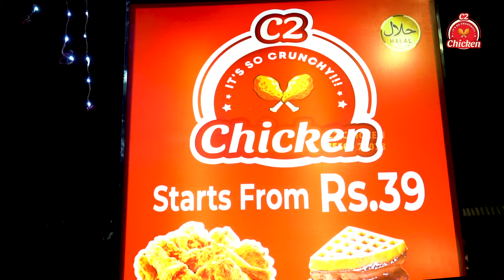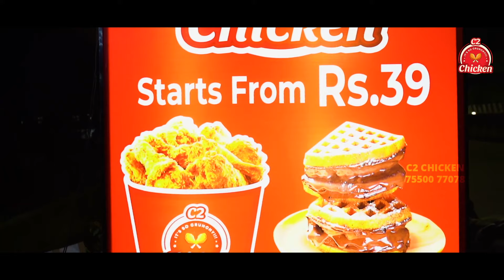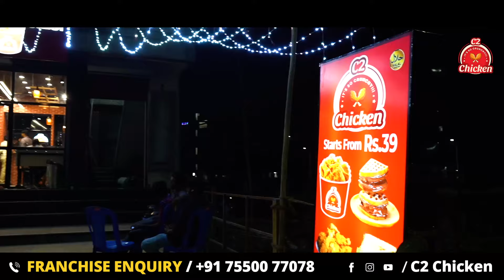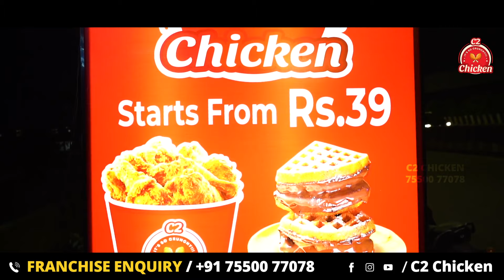Affordable Fried Chicken Franchise🔥 | C2 Chicken Launches in Velachery, Chennai!✨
Welcome to C2 Chicken, where we're redefining fried chicken in India! We're not your average fried chicken franchise; we're a budget-friendly, flavor-packed experience that starts with fresh, never-frozen chicken.

If you've got entrepreneurial dreams and are looking to start a food business, C2 Chicken is your ideal partner. We offer an exciting franchise opportunity that allows you to tap into the thriving Indian food market with a trusted brand.

Our commitment to using fresh ingredients sets us apart, ensuring that every bite is a burst of deliciousness. Join us on this journey as we share the behind-the-scenes magic of our mouthwatering menu, from crispy chicken to delectable sides and more.

Discover the flavors, explore the opportunities, and take the first step toward fulfilling your entrepreneurial aspirations with us. Don't wait; C2 Chicken is your recipe for success!

You get Unbelievable support from C2 Chicken such as,
•Low Investment
•Manpower Support